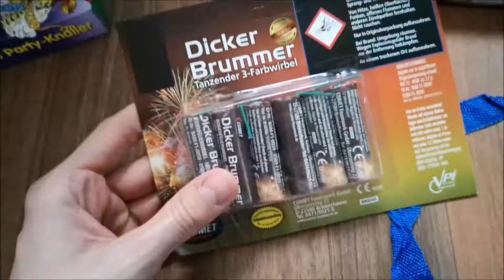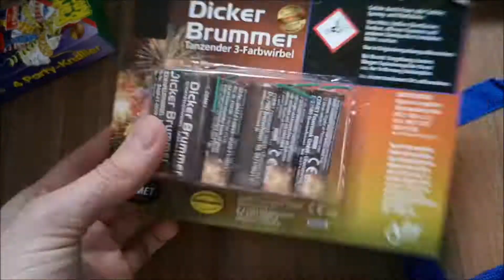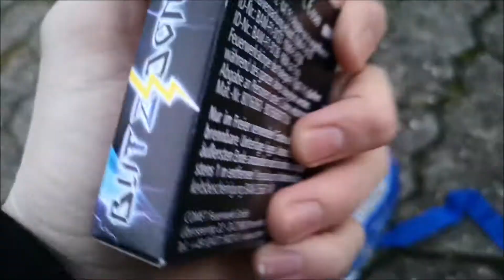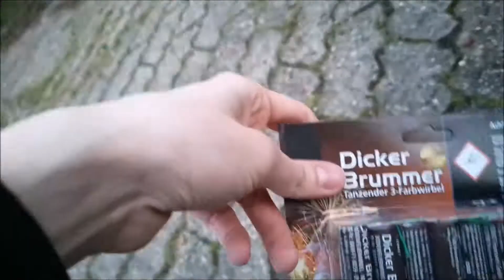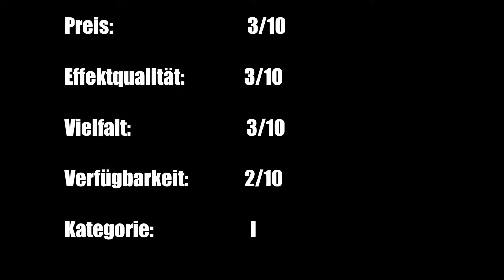Party Bag | Wieviel Party steckt drin? xTheNuke's Pyrochannel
Hallo Leute,
das nächste Sortiment aus der Kat.1 Tour , mit keinem besonders guten Ruf, na schauen wir mal.